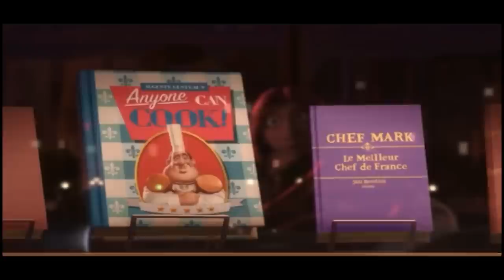Why Ratatouille Is A Perfect Film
It's a re edit upload of an older video I made that was taken down, it was blocked for that one horst scene so I tried to fix it and actually add a little bit more from what I left off on.